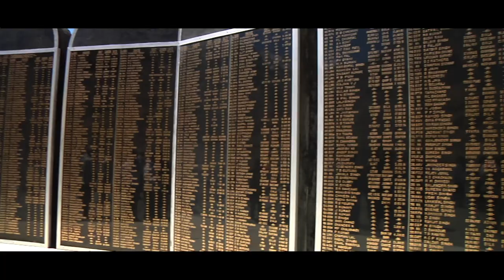President Kovind visits Siachen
The President of India, Shri Ram Nath Kovind, visited Siachen Base Camp today (May 10, 2018) and addressed the soldiers posted there. He also visited the Kumar Post. President Kovind is the second President of India to visit Siachen. The previous visit was undertaken by President A.P.J. Abdul Kalam in April 2004. This makes President Kovind the first President to travel to Siachen in 14 years.

Addressing the soldiers today, President Kovind said that as the Supreme Commander of the Armed Forces and as the President of India, he has come among them carrying the gratitude of the entire country. The President noted that Siachen is the world’s highest battlefield and it is difficult to live even a normal life in the extreme climate. In such a situation, it is extraordinary for soldiers to stay in a state of constant mobilisation and combat readiness. Their determination and dedication is worthy of the highest praise – and their allegiance to the defence of India is an ideal for all our fellow citizens.

The bravery and valour of soldiers deployed in Siachen over the past 34 years, the President said, has given every Indian the confidence that our borders are safe and secure. The President said he had come to Siachen to iterate to the troops posted here that all citizens of India and the Government of India were always with them and supportive of their families.

The President also paid his respects at the Siachen War Memorial, which is a symbol of the sacrifice of 11,000 soldiers and officers who have been martyred since the Indian Army began Operation Meghdoot on the Siachen Glacier on April 13, 1984.